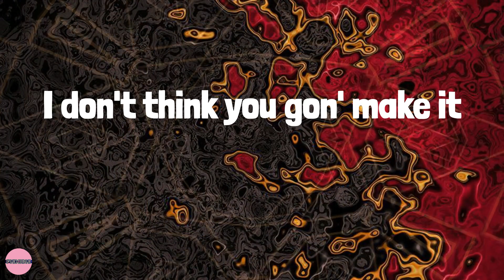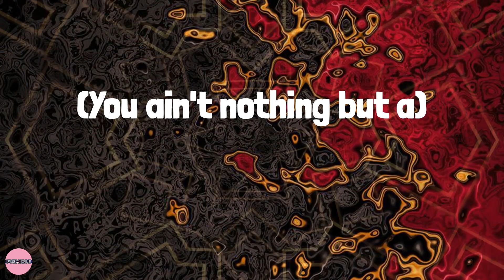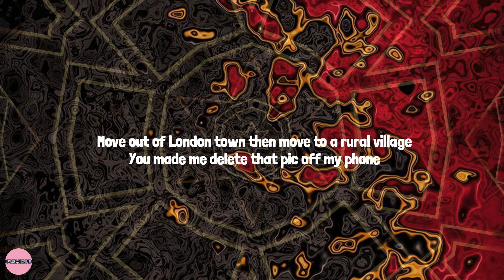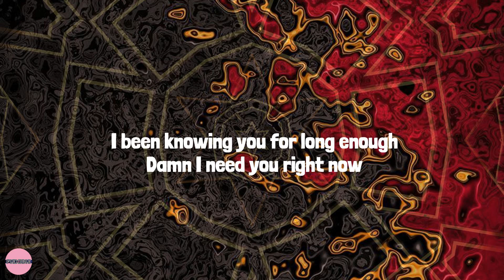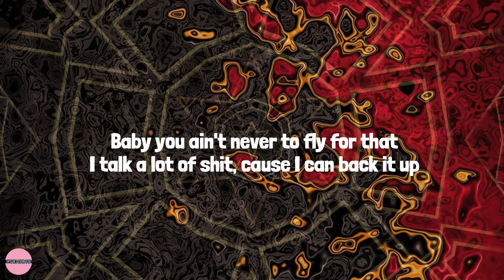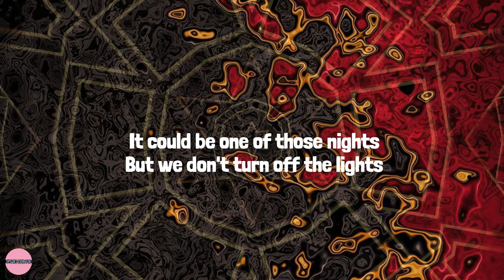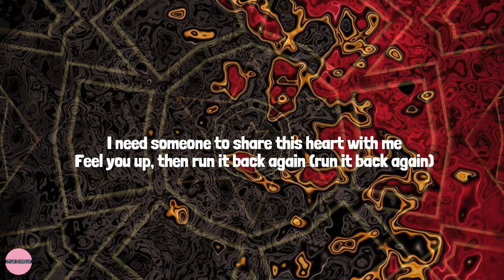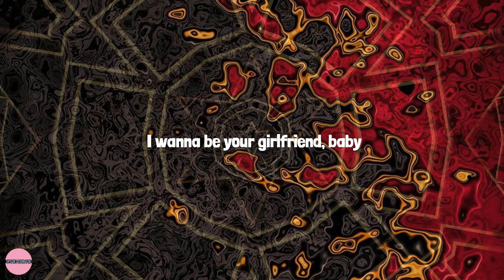Vegas (From the Original Motion Picture Soundtrack ELVIS) - Doja Cat (Lyrics) Mix| Central Cee,Just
Vegas (From the Original Motion Picture Soundtrack ELVIS) - Doja Cat (Lyrics) Mix| Central Cee,Justine Skye,Drake

Lyrics:
Yeah
(You ain't nothing but a)
Hound dog, hound dog, hound dog
Player getting valeted around in that ho whip
Two fingers up, one down on my toes ten
Flewed out, my boobs out, put a cork in it
I don't think you gon' make it
Do not let me start ragin'
I'm losin' my patience
This ain't stayin' in Vegas (you ain't nothing but a)
Had your ass sittin' first class
With your burnt ass out in Abu Dhabi
Could've been what we should've been
I ain't playin' this hide and seek
I'm a bad bitch but (you ain't nothing but a)
Yeah, yeah, said (you ain't nothing but a)
So I reckon, you leave all of your problems at the door
To my city, you gon' need to tell my brothers where you from
And you gon' feel it for two weeks
When I release you in them streets (you ain't nothing but a)
And keep my nina in discrete
Keep the clean in my Jeep
And put that Yeezy in your teeth
Let my demons off they leashes
If you even think to speak
I'ma give a whole new meaning
When you said you live in a dream
We can keep that- asleep
And you gon' laugh with all your G's
Talkin' 'bout Z-Z-Z-Z-Z-Z-Z, R-I-P (you ain't nothing but a)
(La-da-da-da) you ain't nothing but a
Yeah, you ain't nothing but a